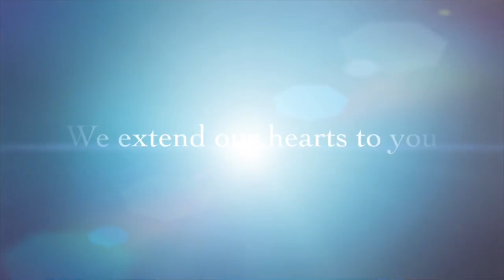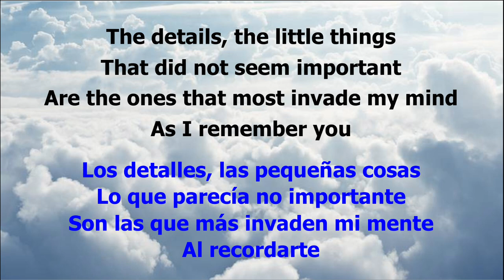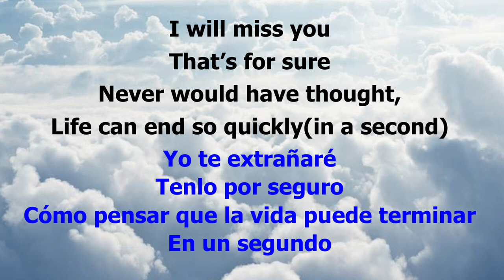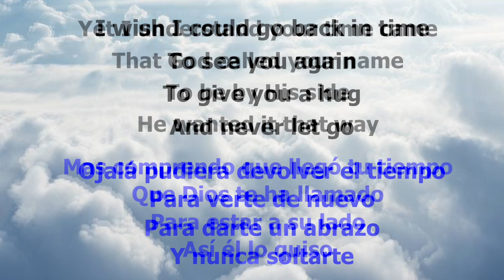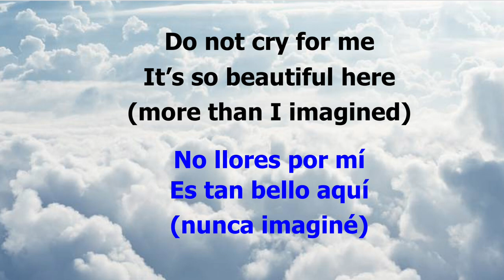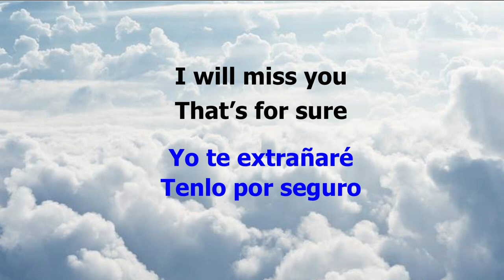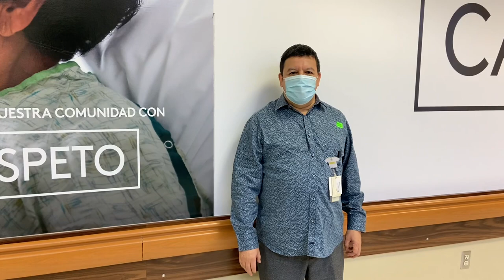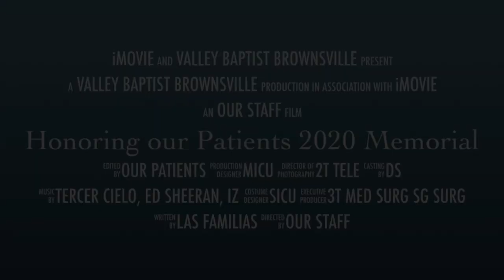Valley Baptist Medical Center Brownsville - Honoring Our Patients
Memorial Service (2020)

Music played:
Yo te Extrañaré by Tercer Cielo
Supermarket Flowers by Ed Sheeran
Over the rainbow by Israel Kamakawiwo’ole